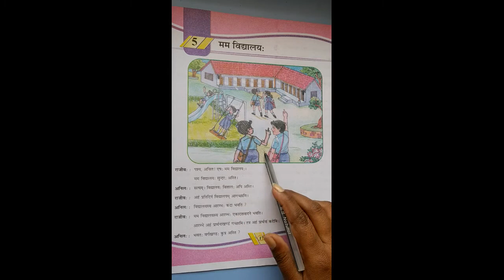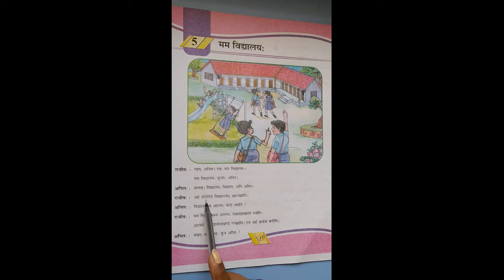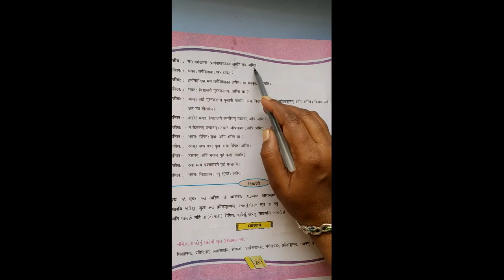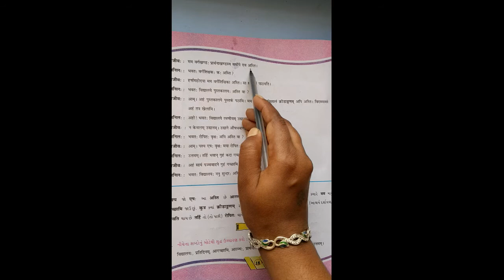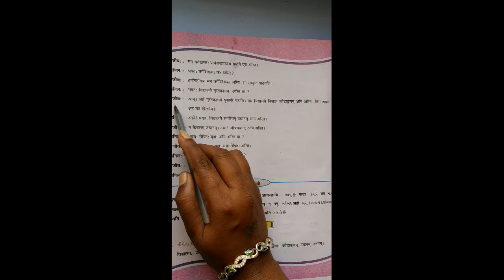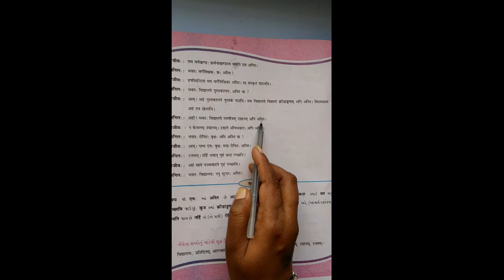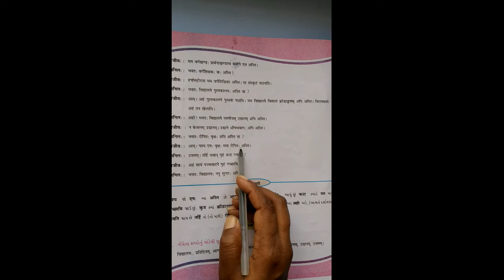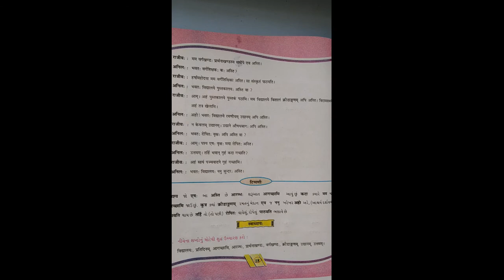STD-6 SANSKRIT CH-5 L-1